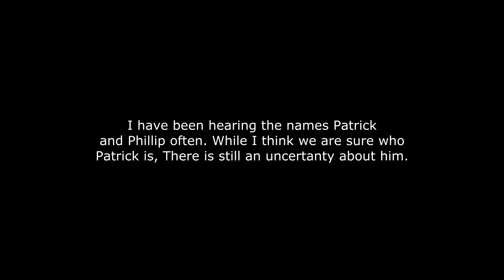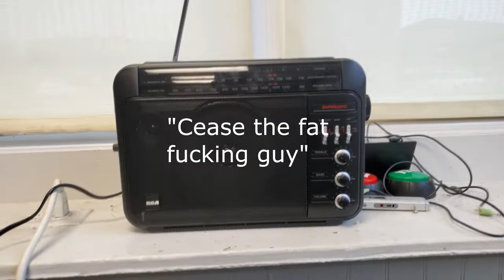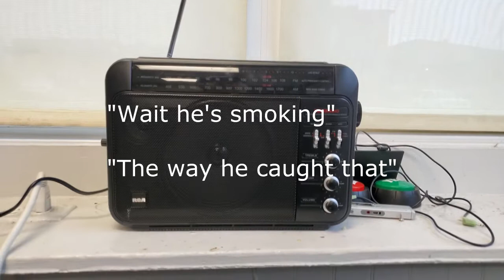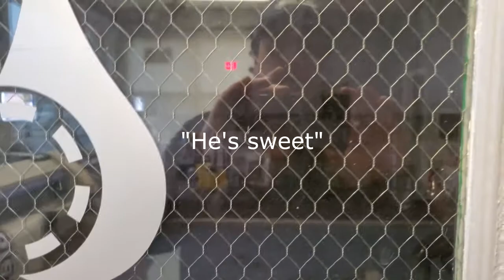Smudging a possible negative out of the shop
I still do not feel I got to the meat of this issue but you gotta start somewhere and putting it out there that you are aware is always a good start.